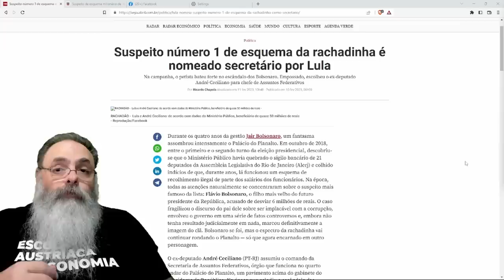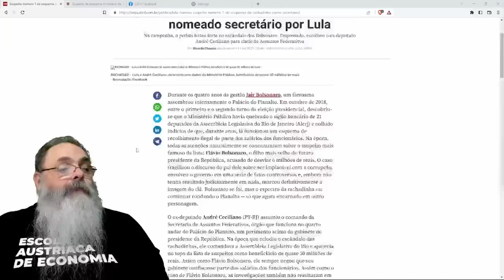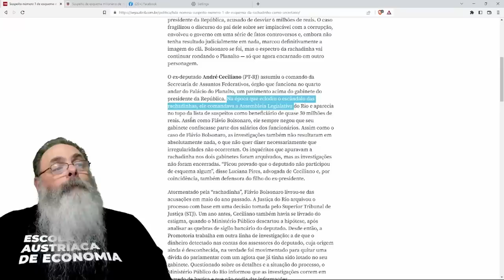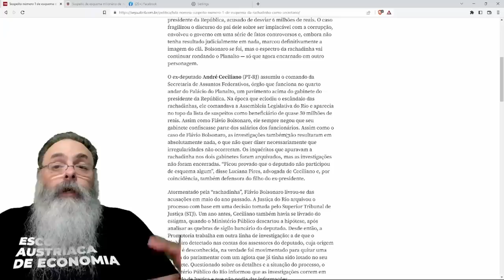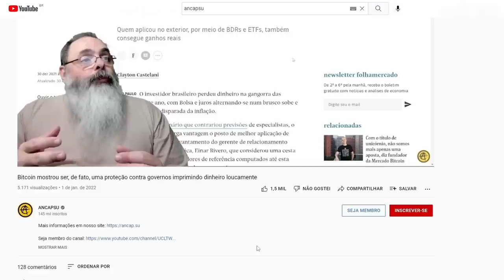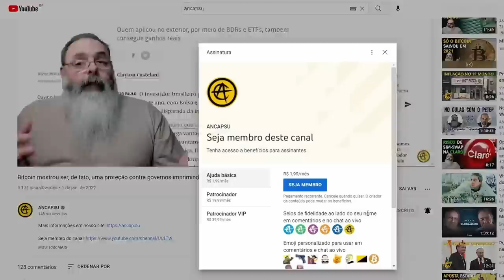LULA nomeia ANDRÉ CECILIANO, o RACHADOR MOR, como SECRETÁRIO para TRABALHAR ao LADO dele NO PLANALTO